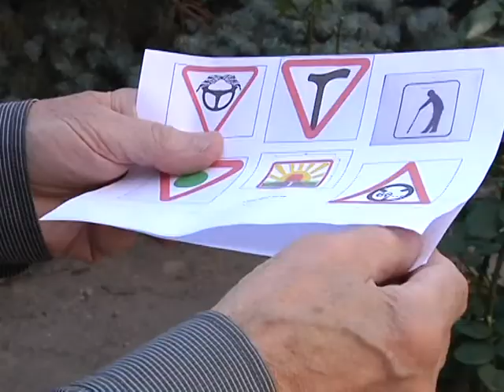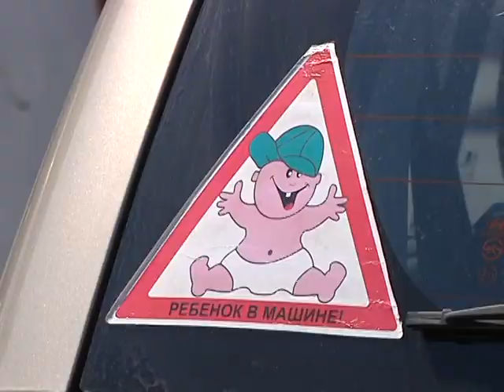Пожилие люди за рулем